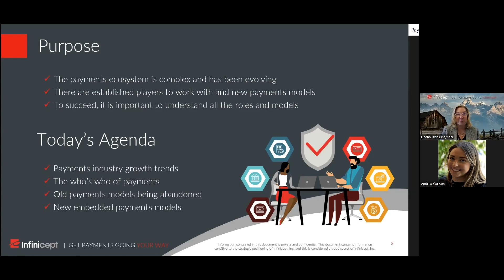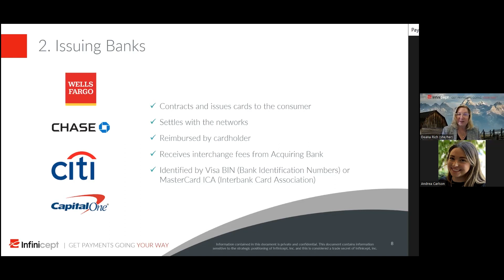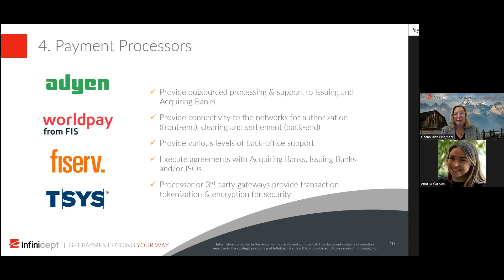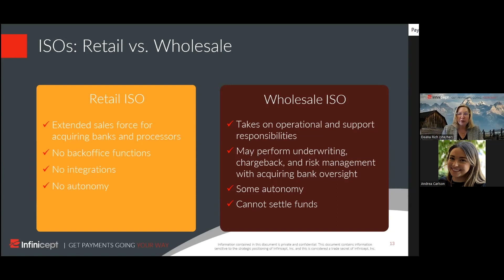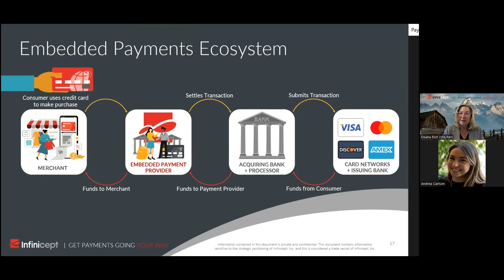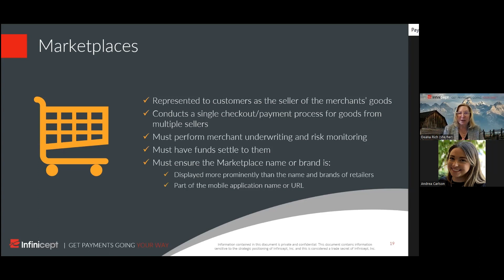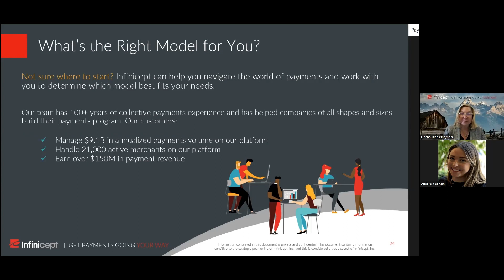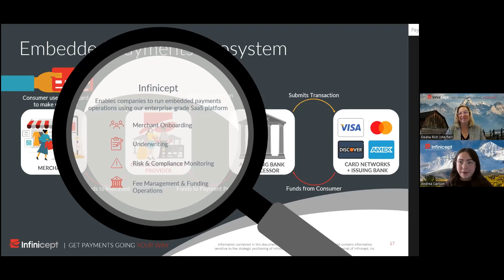Payments 101: Who's Who in a Payment Transaction?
Navigating the payments landscape can be confusing. Every time an electronic payment transaction occurs (so quick and easy on the surface), that single transaction is a drop in a massive ocean that involves various entities to make that possible.

In this session, our Co-CEO and Co-Founder Deana Rich, will be your payment guide and walk you through all the different players involved in the payments ecosystem, what they do, and where SaaS and tech companies like yours fit in.